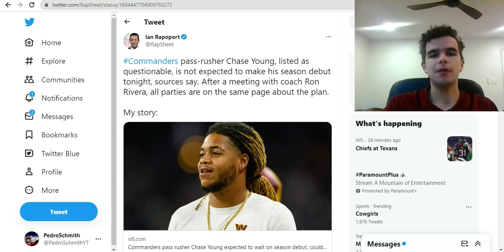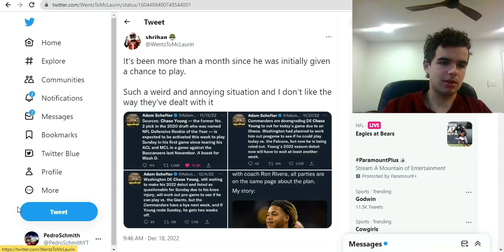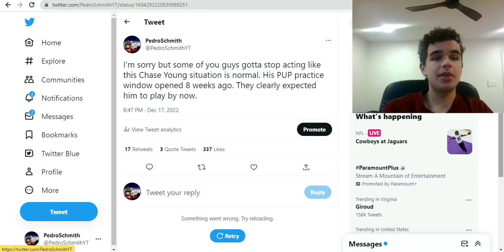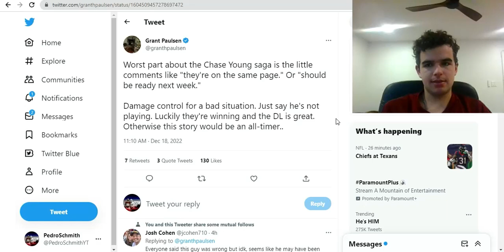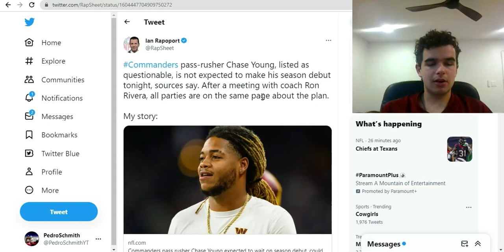Washington Commanders DE Out VS New York Giants And Possibly The Season